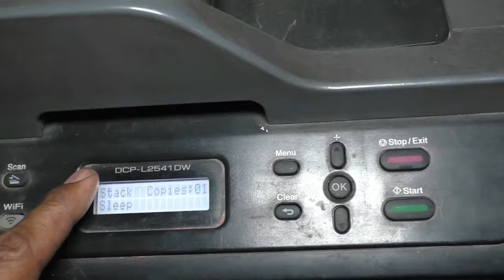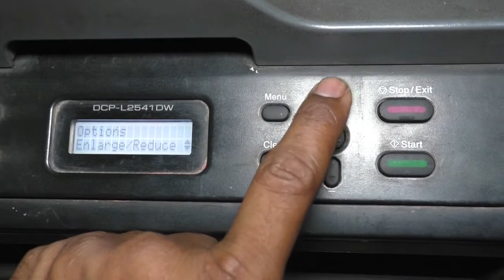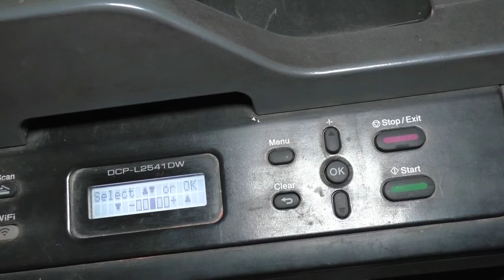Aadhaar Card || Passbook || Light Print || Light Print Aadhar Card in Brother Printer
This video is for Brother Printer 2541 to maintain Xerox quality of Documents.